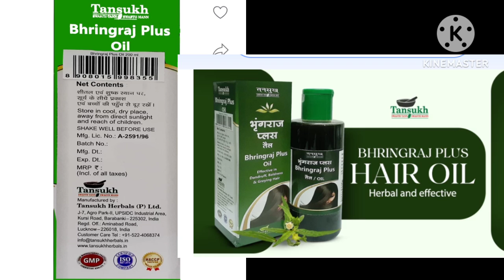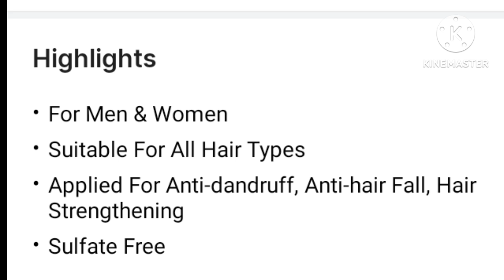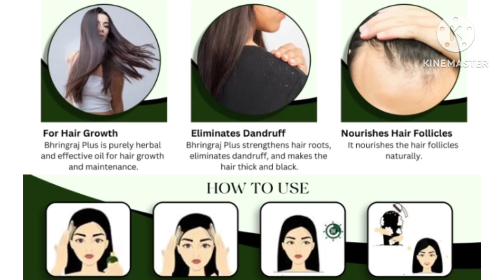Bhringraj oil ke fayde,Bhringraj oil hair fall,Bhringraj oil kaise banaye,Bhringraj oil for long hai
bhringraj oil
bhringraj hair oil
bhringraj tel
homemade bhringraj oil
hair hack
thick